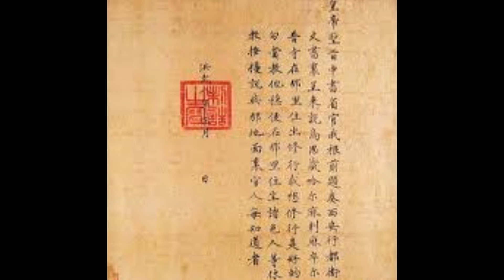Romance of the Three Kingdoms Audiobook, Chapter 1 Part 1: The Rise of the Yellow Turban Rebellion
This is my fan made audiobook of one of the greatest books of all time which inspired a pretty kickass game. My rules in terms of pronunciation for the moment is that I will stick as closelly to chinese pronunciation of the names as I can, with the exception of characters that appear in the series of games Dynasty Warriors, as those names to me are classic. Please inform me if I am mispronouncing the names in any way.

This is an Audiobook of the online version of the book found